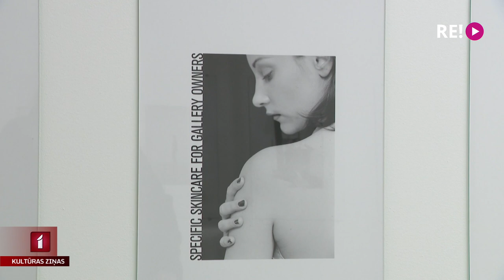Evelīnas Deičmanes un Leonarda Laganovska izstādes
Laikmetīgās mākslas centrā “Kim?” šobrīd skatāmas divu autoru izstādes, kas abas saistītas ar Vāciju. Tas ir Leonarda Laganovska fotostāsts, kas tapis autoram uzturoties Vācijā, un šajā zemē mītošās mākslinieces Evelīnas Deičmanes jaunāko darbu izstāde. Tomēr izstādes nebūt nav par ģeogrāfiju, bet par mums visiem izprotamām lietām. Tās apskatīt devās Jānis Lācis.